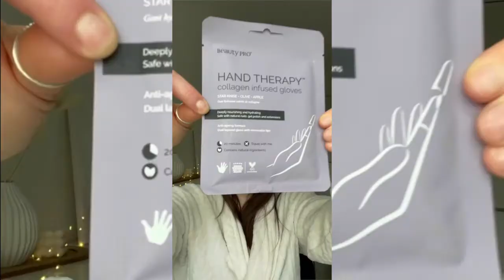Soothe dry skin with a nourishing hand mask | Collagen Infused glove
Molly demonstrates how to deeply nourish and hydrate your hands with the BeautyPro Hand Therapy Collagen Infused Gloves. These are the perfect choice for when your hands are feeling dry or irritated. The replenishing formula softens and rehydrates the skin to leave the hands feeling soft and strong.

To use, simply wash the hands to remove any surface level dirt or grime. Then remove the gloves from their packaging and place your hands into them. Remove the tips if you’d like to use this time to paint your nails, use your laptop or scroll through socials! Keep the gloves on for 20 minutes before removing them and rubbing any excess serum into the hands.

The result?

Smooth, repaired hands that feel soft and strengthened

BeautyPro are market leading sheet mask specialists who use natural formulas to create innovative and highly effective treatments.